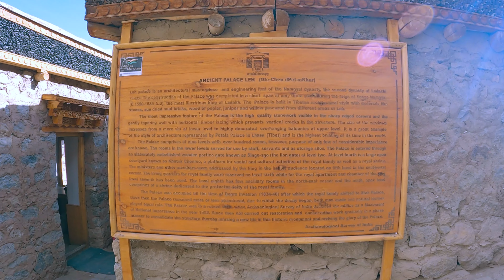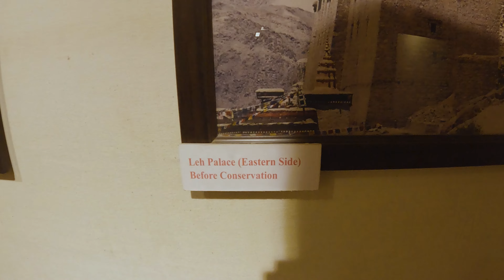These 500 Stairs Took My Breath | Shanti Stupa, Leh Palace | Travelogue Series EP - 04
This is a Travelogue Series from Delhi to Ladakh via Srinagar.

As you have seen in the previous episode I reached Leh. So, today I am exploring Leh City. I have mentioned all Travel information including the budget down below:

I was staying in Zostel the previous day but due to some reasons I had to change my accommodation and I shifted to WOOSAH. Which I found better as compared to Zostel but as we say all things have the other side so it does.

Hostel charges per night (Dorm) - 500 to 600rs

My plan was to go to LEH PALACE first and then SHANTI STUPA, and If I get Time I would also go to Namgyal Tsemo Monastery which is just above Leh Palace.

As these mentioned places are within walking distance and if you want to go by road you can do that as well.

One of the best Sunset Points in Leh is Namgyal Tsemo Monastery.

I think I have covered pretty much all.

Like if you appreciate my work and comment if you have any thoughts.